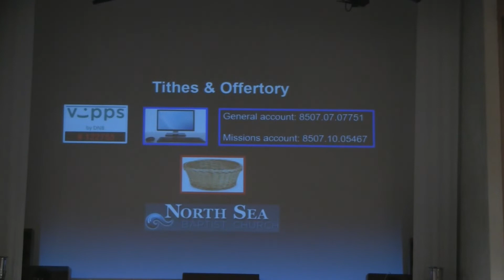Christmas Offering Lesotho update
David talks about the upcoming Women's Christmas auction and what we are raising money for.